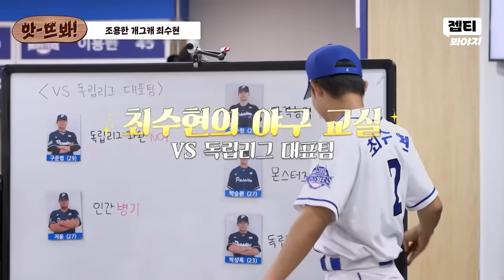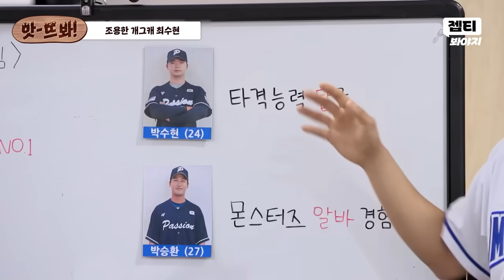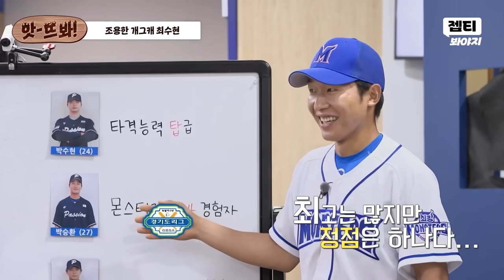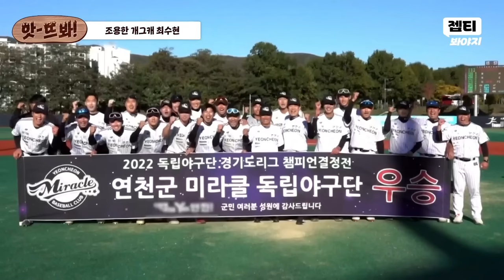앗! ＂재영이가 홈런 맞았잖아＂ 형들한테 반말은 기본(?) 조용한 개그캐 최수현 모음ㅋㅋ｜최강야구｜JTBC 240819 방송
형들한테 반말은 기본(?) 조용한 개그캐 최수현 모음ㅋㅋ